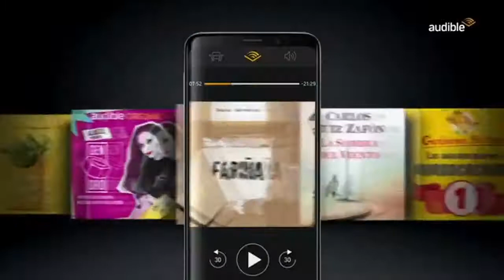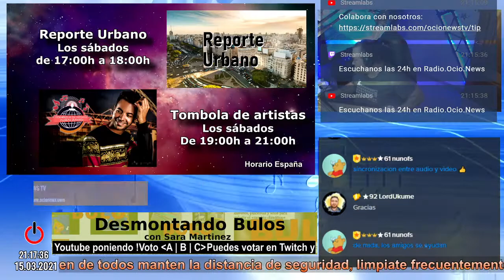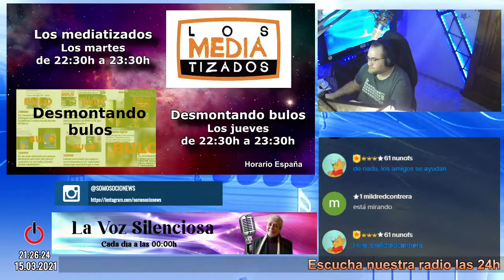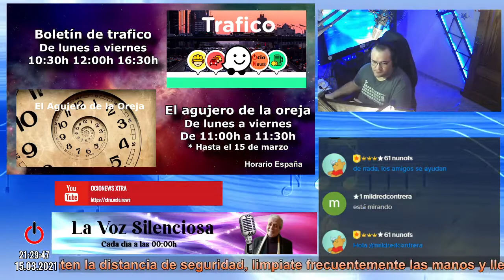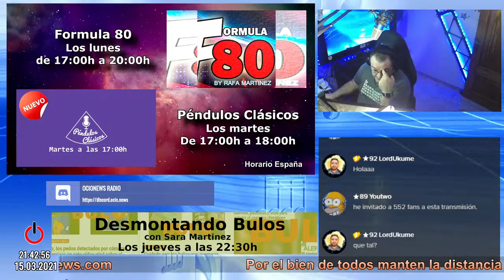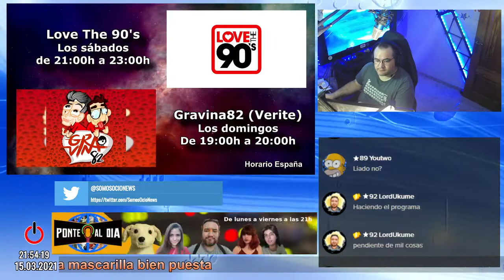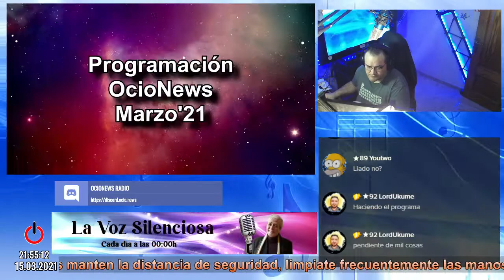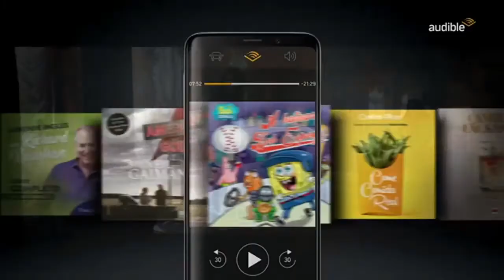Besos al aire | Ponte al día 409 (15/03/21)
00:00 - - Inicio y bienvenida
04:26 -  Kits choice Awards 2021
13:58 - Falcon y el soldado de invierno en Disney +
10:59 - Boletín de tráfico
29:58 - 1 año de Coronavirus
37:03 - Actualidad Coronavirus
40:00 - ATRESMEDIA lanza una nueva campaña para agradecer a la sociedad española su compromiso y solidaridad
44:12 - Mony Cadiz
51:01 - Besos al aire en Disney +
58:09 - Feustel se alza con el campeonato del XVII Rally Clásico Isla de Mallorca
1:03:21 - Carrete, el ciclo de conciertos de la escena urbana actual
1:04:30 - Valencia Alive, el ciclo de conciertos que estábamos esperando
1:11:03 - Big Data: ¿Cómo pueden ayudar los datos a la toma de decisiones de las empresas?
1:15:32 - Pròximo, la última creación de Claudio Tolcachir
1:17:37 - Luback publica su nuevo disco, 'The Measure of the Step'
1:22:40 - Más del 51% de los consumidores han aumentado la frecuencia de sus compras por Internet
1:25:50 - Despedida y final